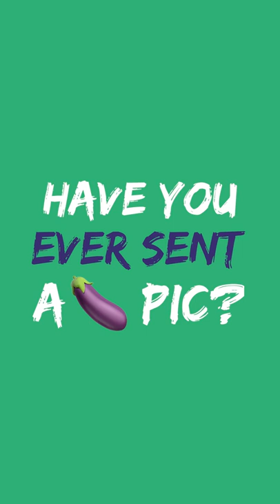Have You Ever Sent A 🍆 Pic? | The Wittering Whitehalls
The current Mrs Whitehall seems to be taking this podcast very down market.

Have you got a problem? Are you at the end of your tether? Perhaps you’d like to enlist the help of Michael & Hilary Whitehall? This podcast is your invitation to take a comfy seat in the Whitehall family home and garner their thoughts on everything from workouts to weddings, seaside towns to social media and everything in between.

Expect rants, raves, harsh truths and expletives as Hilary & Michael consider your points of view and possibly even help you solve an issue!

The Whitehall's are offering you complete access to their combined life experience and the precious wisdom that they’ve gathered over the years, so why not take them up on it?!